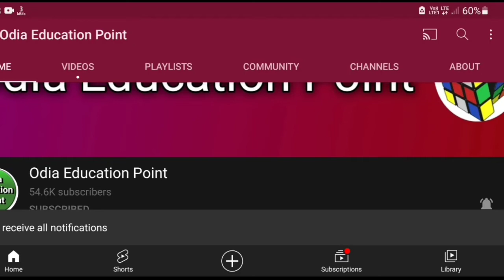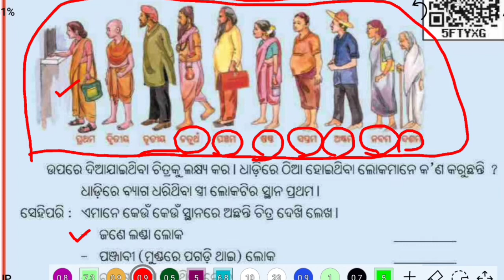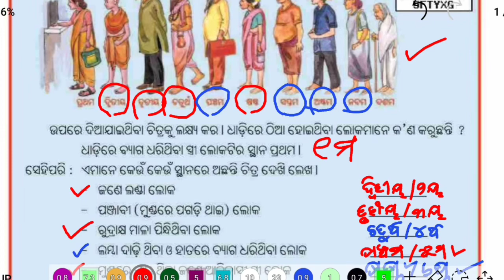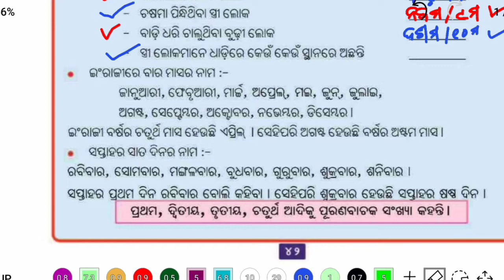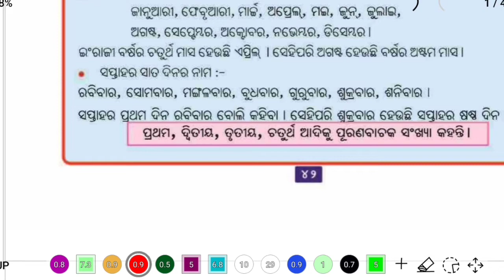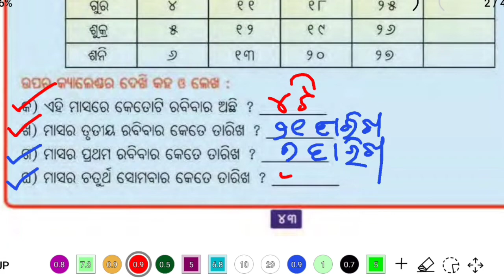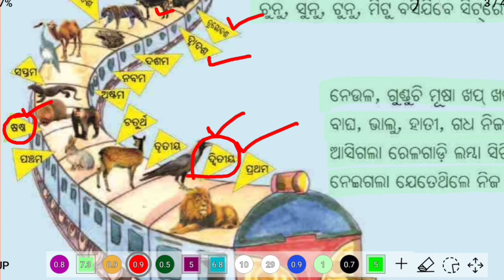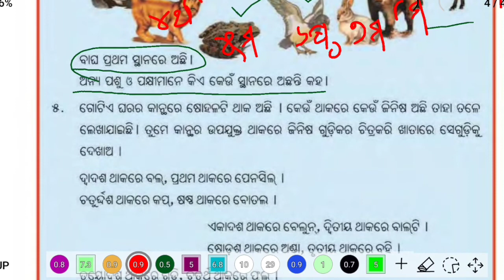ସ୍ଥାନ ଜାଣିବା- ପ୍ରଶ୍ନ ଓ ଉତ୍ତର- class 3 math chapter 7 math odia medium question answer- Class 3 osepa